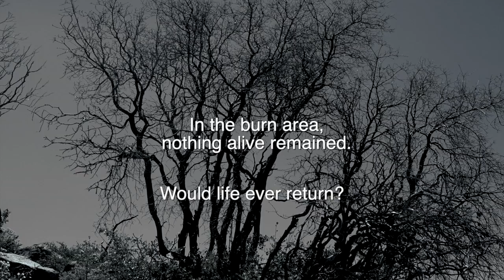After the Fire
In 2018 the mountain community of Idyllwild, California, experienced a devastating wildfire. In the burn zone, nothing remained. But two years later, life is returning. This 2-minute slideshow features some of the wildflowers that were blooming in June, 2020. Some of these beautiful flowers, the fire followers, bloom only for a few short years after wildfires.